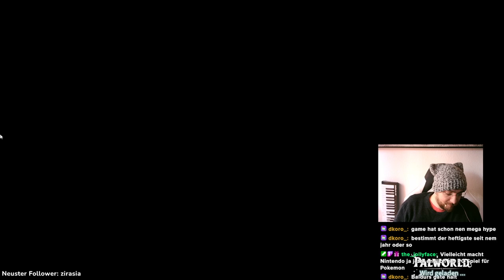Palworld [054] Pokenite: Breath of the Evolved Macht BOCK! Maxi & Doc First Look!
Willkommen in der aufregenden Welt von Palworld, wo Doc und die fantastische Maxi gemeinsam auf ein wildes Abenteuer voller Pals, Crafting und chaotischer Momente gehen! 🚀🌍

🎮 Im Palworld Let's Play erkunden Doc und Maxi eine offene Welt voller mysteriöser Kreaturen namens "Pals". Doch hier ist nichts normal – denn Pals sind nicht nur Begleiter, sondern auch Arbeitskollegen, Kämpfer, und ja, man kann sie sogar verkaufen. Klingt verrückt? Das ist Palworld!

🌈 In diesem Spiel erwarten euch nicht nur die üblichen Pals, sondern auch seltene Exemplare wie Unterarten, Bossgegner, Legenden und sogar Glückspals. Die Pals-Galerie wird ständig mit neuen, faszinierenden Kreaturen erweitert – jedes Abenteuer ist eine Überraschung!

🗺️ Taucht ein in eine riesige, offene Welt mit verschiedenen Gebieten wie Ebenen, Wüsten, schneebedeckten Bergen und Vulkanen. Jeder Ort beherbergt einzigartige Pals, und in den Dungeons verbergen sich nicht nur Schätze, sondern auch besondere Begleiter. Lasst die Schatzsuche beginnen!

⚔️ Natürlich gibt es auch Action! Stellt euch den Anführern feindlicher Fraktionen und mächtigen Feldbossen. Doc und Maxi werden nicht zögern, in den Kampf zu ziehen, unterstützt von einer beeindruckenden Auswahl an Waffen – von traditionellen Bögen bis zu modernen Raketenwerfern!

🏡 Aber das ist noch nicht alles! Doc und Maxi werden ihre eigene Basis bauen, in der Pals für Produktion, Landwirtschaft, Kochen und Energieerzeugung sorgen. Doch Vorsicht, vergesst nicht, euren Pals genug Essen und Ruhe zu gönnen – sie sind lebendige Wesen mit Gefühlen!

👥 Das Let's Play von Doc und Maxi ist nicht nur für Einzelgänger! Palworld unterstützt bis zu 32 Spieler im Multiplayer-Modus. Schließt euch zusammen, bildet Gilden und erlebt gemeinsam aufregende Abenteuer! Spielerkämpfe werden sogar in einem zukünftigen Update eingeführt – ihr wollt das nicht verpassen!

Taucht ein in die Palworld mit Doc und Maxi – wo Chaos, Spaß und Pals auf euch warten! 🌟